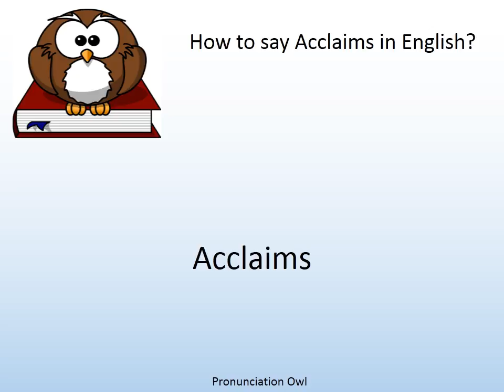How to say Acclaims in English? - Pronunciation Owl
How to say Acclaims in English? Learn the pronunciation of Acclaims!